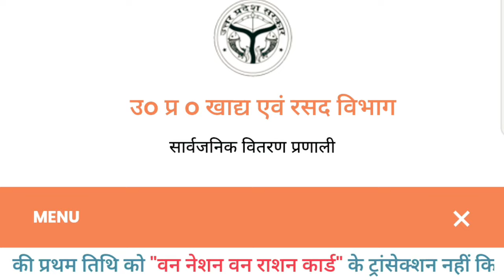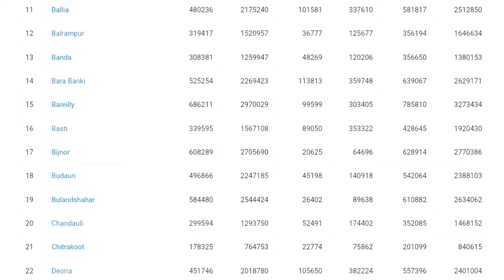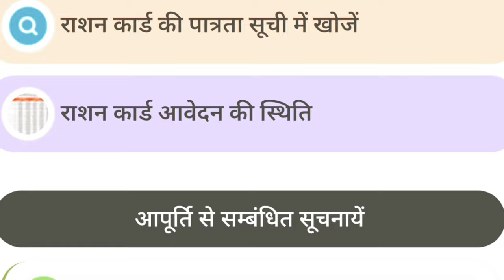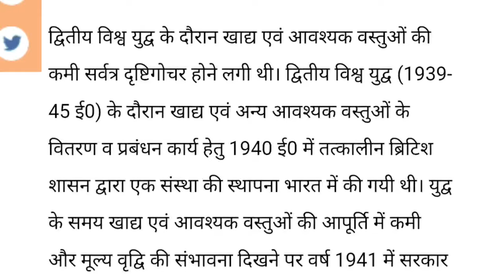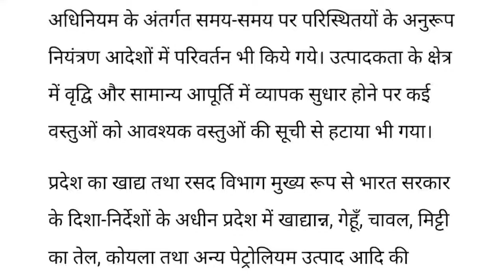ration card me kyc kaise kare mobile se | ration card ekyc kaise karen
ration card ekyc online kaise kare
ration card kyc kaise kare online
ration card me kyc kaise kare mobile se
ration card ekyc suraj thakur
ration card e kyc uttar pradesh
ration card apply kaise karen
ration card ekyc online kaise kare mobile se